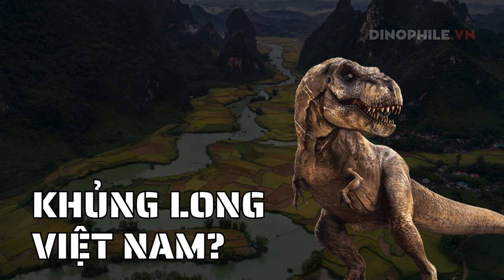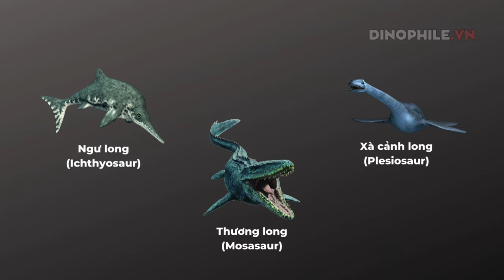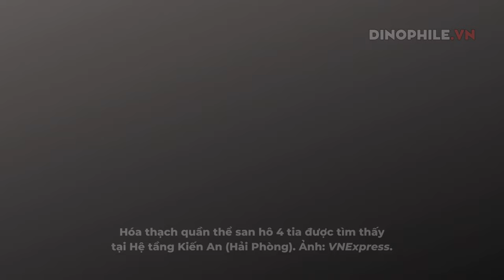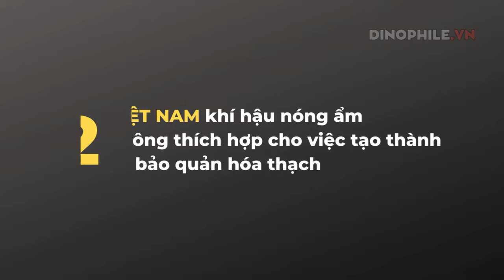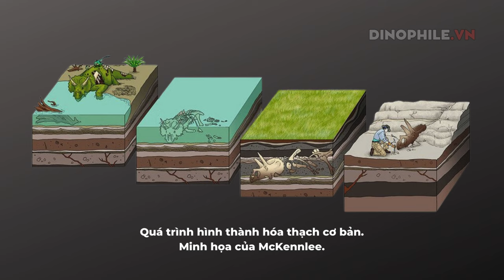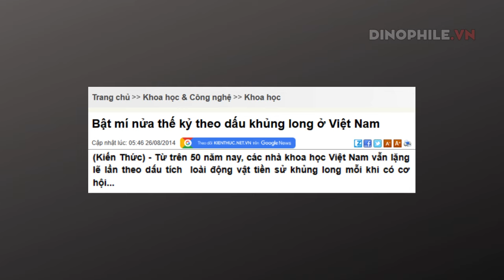Khủng long châu Á (phần 6): Việt Nam có khủng long không?